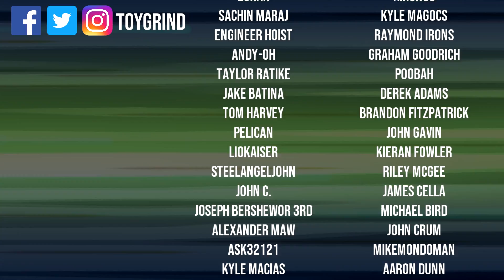Siege Skytread: Thew's Awesome Transformers Reviews 202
He do be fly.

TRACKLIST
[0:00] Intro
[0:48] G1 Flywheels
[1:58] Titans Return Skytread
[3:18] Siege Skytread